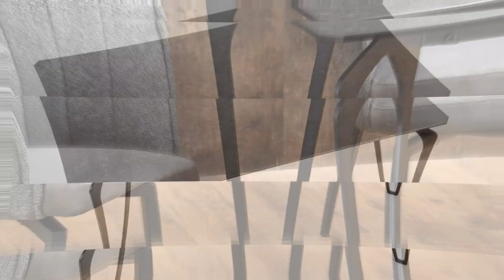Popielaty stół greyson z ceramiki i szkła - [8771]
Elegancki stół GREYSON o wymiarach 160 cm szerokości, 88 cm głębokości i 75 cm wysokości został wykonany z połączenia szkła i ceramiki. Stal, malowana proszkowo, nadaje mu trwałość i stabilność. Blat w kolorze ciemnego popiela dodaje mu nowoczesnego i stylowego wyglądu, a czarne nogi podkreślają elegancję tego mebla.